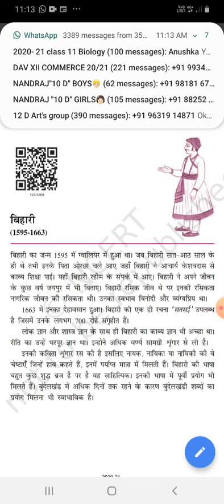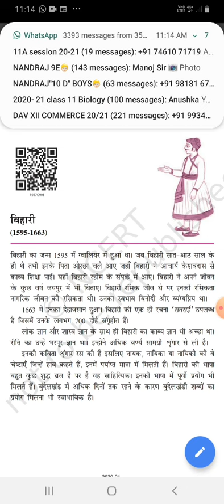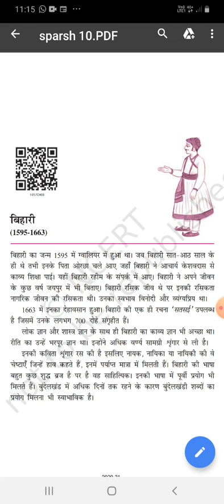Class 10 Hindi-Sparsh-Chapter 3 -Bihari Ke Dohe-Part 1 By Mrs. Reena Sahay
This video is of Class 10 Hindi-Sparsh-Chapter 3 –Bihari Ke Dohe- Part 1 created by Mrs. Reena Sahay, Hindi Teacher, DAV Nandraj Public School. The motive of creating this video is to provide online support to our school students.